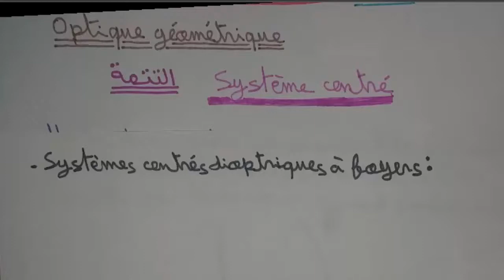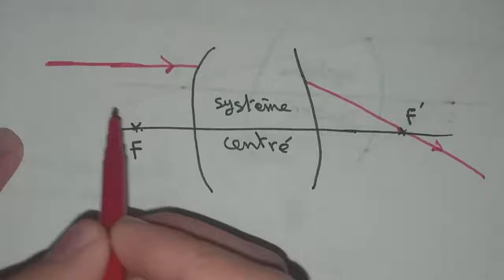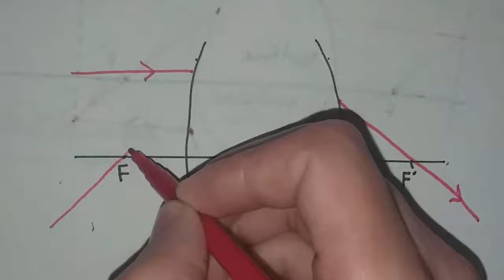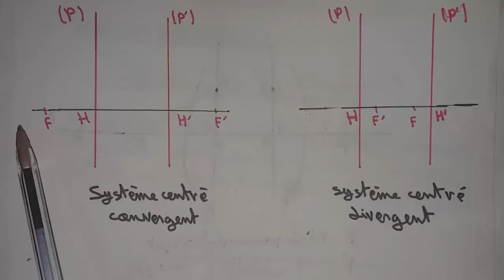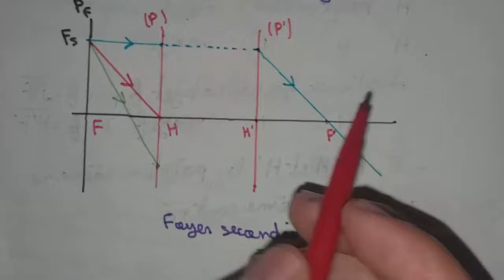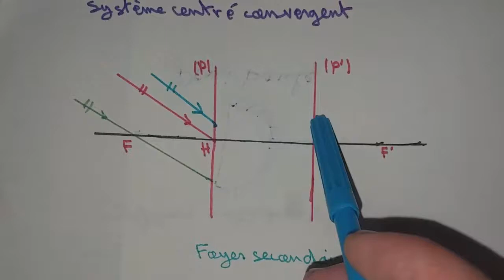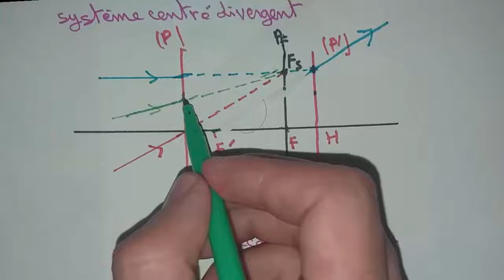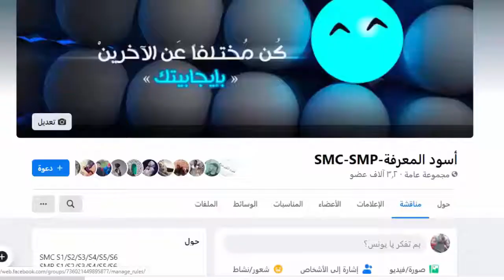optique géométrique SMP S2système centré Foyers secondaires objet et image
optique géométrique Les systèmes centrés
les points cardinaux H , H' ,F et F
 plan principal image P' et plan principal objet P
système convergent système divergent
🔸صفحة  على فايسبوك :
لدعم القناة أخوتي نحتاجكم
YOUNES KARSSI
N° Compte CIH BANK    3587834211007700